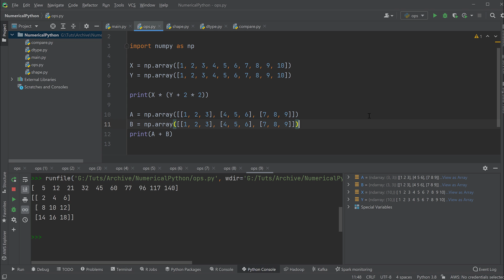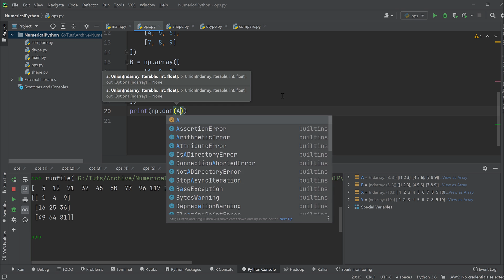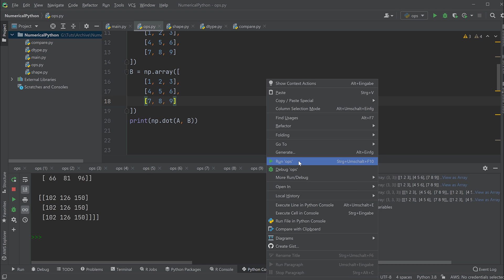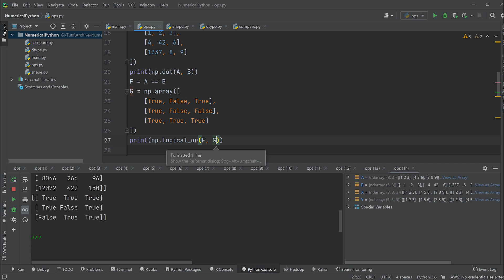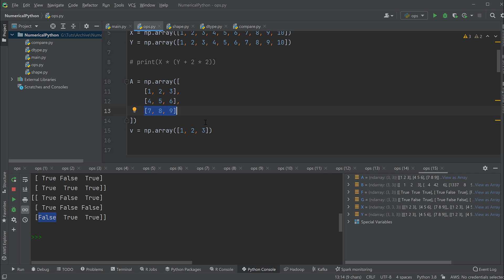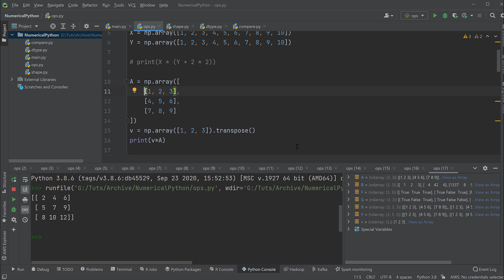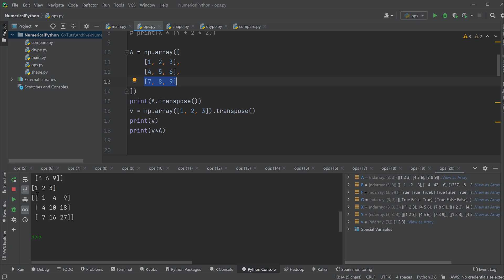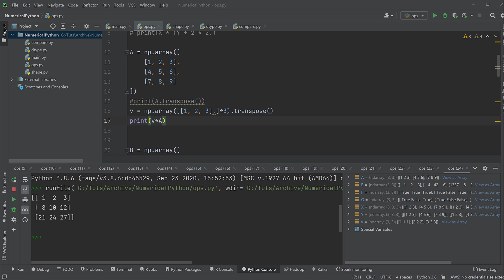Numpy Tutorial #8 - Operationen mit Vektoren und Matrizen (Python für Data Science)